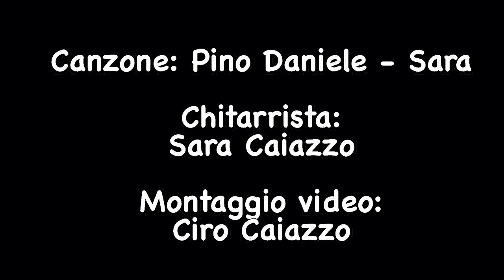Pino Daniele - Sara (cover acoustic guitar)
Cover con chitarra acustica della fantastica canzone di Pino Daniele "Sara".